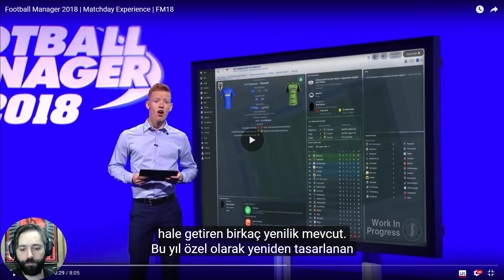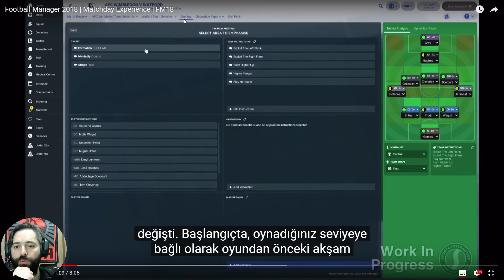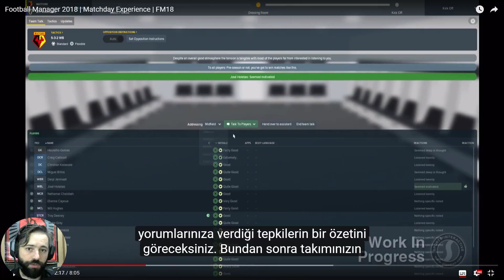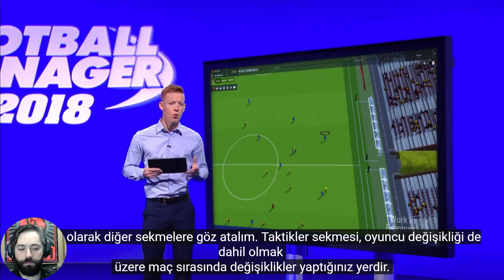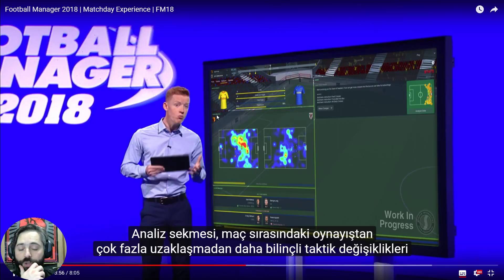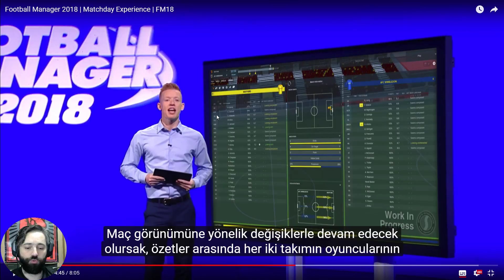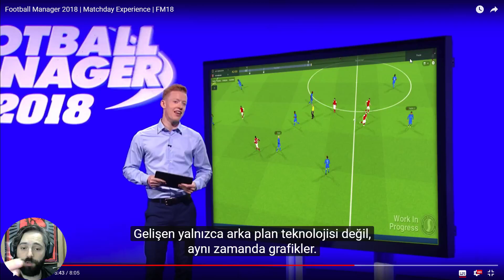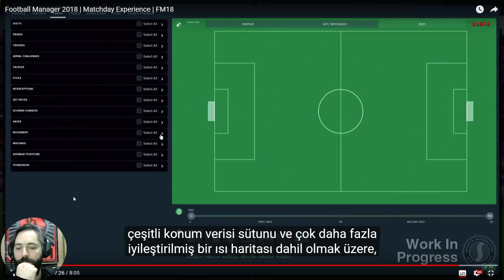Football Manager 2018 İlk Görüntüler #6 | MAÇ GÜNÜ EKRANI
Football Manager 2018 İlk Görüntüler #6 | MAÇ GÜNÜ EKRANI | Yenilikler geldikçe sizlerle paylaşmaya devam ediyoruz.